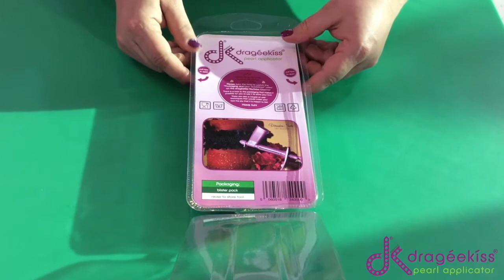dragéekíss® pearl applicator - Spanish Intro Video (2019) 2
Here to introduce the dragéekíss® pearl applicator is Catalina Anghel from Catalina Anghel azúcar ' arte in Spain.

This is the ORIGINAL patented and trademarked dragéekíss® pearl applicator - don't be fooled by the cheap Chinese counterfeits, they don't work and break easily!

The dragéekíss® pearl applicator is a clever new cake decorating tool that enables users to rapidly place edible sugar pearls, also known as dragées. This speeds up the process dramatically, improving accuracy and minimizing marks in the icing. No more messy fingers or dropping the little balls all over the floor.

The applicator can take 4mm & 5mm dragées, the most popular ones. It can also be used for applying decorative pearls on wedding gowns or adding round decorations to any arts and crafts project - quick and easy. The tool can take ±180 balls with ease, and is easy to refill; the container at the top has a pop-on lid to make sure not one of your dragées will drop on the floor.

It has a soft silicone nozzle that prevents it from damaging the fondant on your cake. Both the nozzle and the device is manufactured from food-safe plastic at a factory here in the UK.